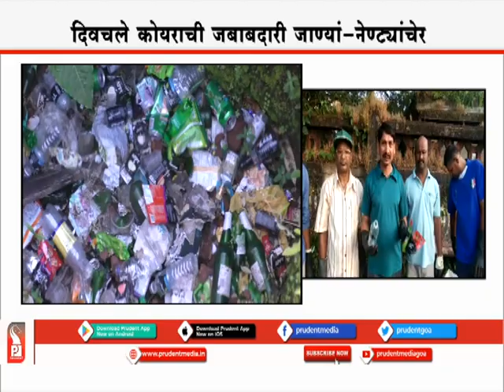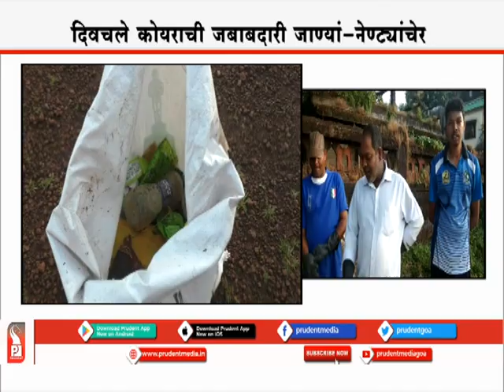MORE OF BEER BOTTLES IN GARBAGE OF SCHOOL & COLLEGE CAMPUS IN BICHOLIM :SENIOR CITIZEN TEAM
Cleanliness drive responsibility in Bicholim has been taken up by senior citizens. Cleanliness drive has not been limited to October 2, but they have been doing it since last 5 years. Surprisingly, they have been collecting more of beer cans and bottles than other garbage in school and college campuses. This team of senior citizen in Bicholim has urged Chief Minister Pramod Sawant to intervene into the matter. Special report.